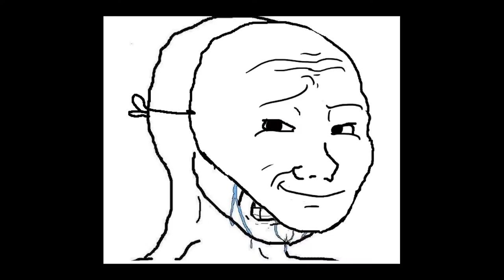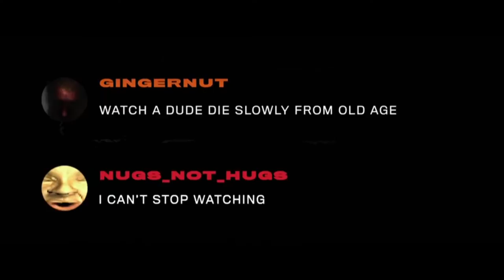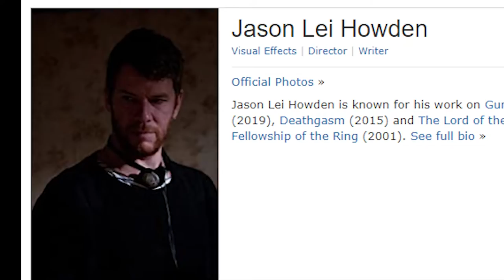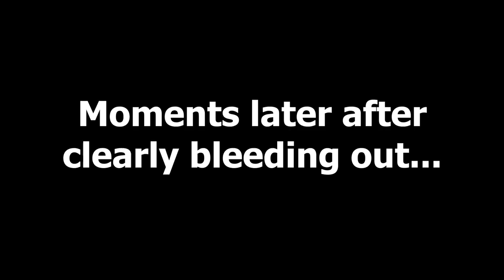What Happens in Guns Akimbo!?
Guns Akimbo stars the Harry Potter boy (Daniel Radcliffe I think his name is) and that's one of the selling points to this movie BUT, it turns out Nix is way more interesting. Watch this video to find out why and also to find out what happens in this movie.

Wiki description:
In an alternative near future, an underground fight club and a criminal organization known as Skizm has achieved massive popularity by live-streaming real death matches between criminals and psychos. Ordinary computer programmer Miles Lee Harris, who gets his kicks by trolling online trolls, logs into Skizm’s forum to insult viewers who turn murder into entertainment. Riktor, the criminal kingpin and psychopath who runs Skizm, breaks into Miles’ apartment. Miles gets knocked out wakes up to find guns bloodily bolted into both of his hands. Miles learns that he has been forced to participate in Skizm by being pitted against Nix.